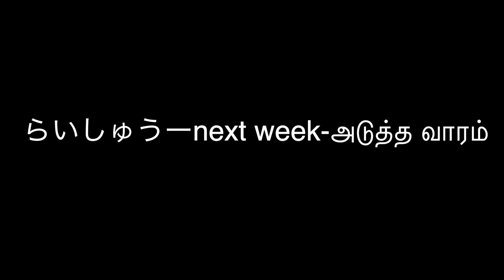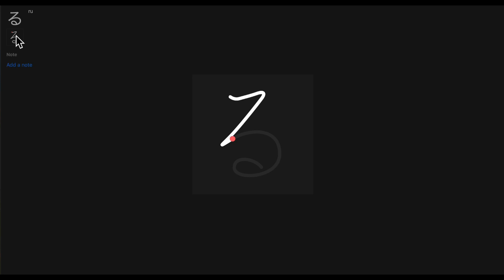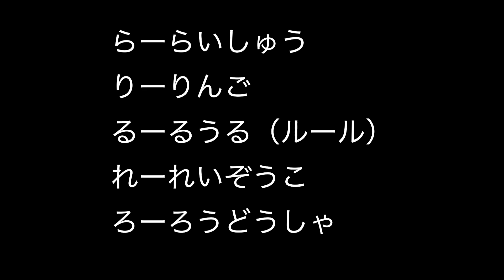ஜப்பானிய மொழியில் பேசலாம் らりるれろ hiragana 9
Welcome to learn Japanese easily